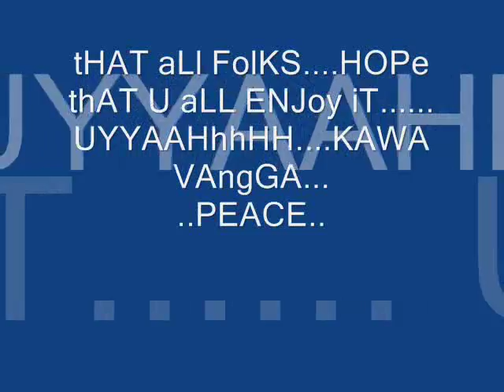My StATioN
FuNny MoNkeY